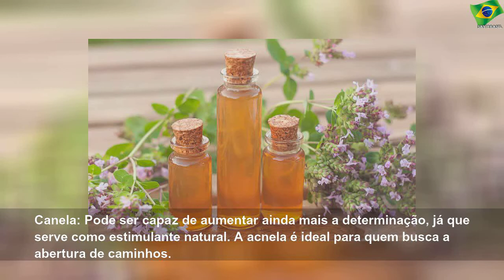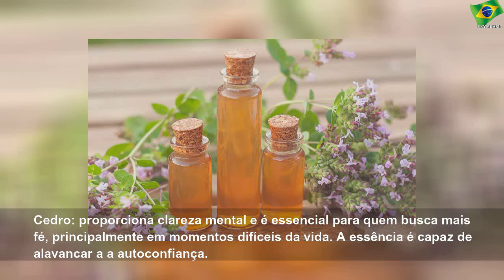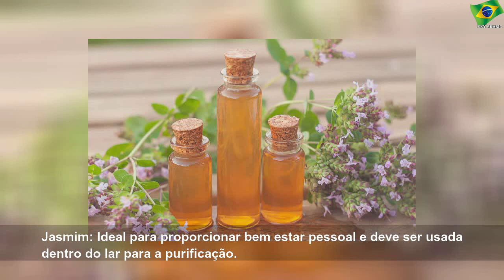Descubra qual é a essência de seu signo segundo seu Orixá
quarta-feira, 12 de fevereiro de 2020
Descubra qual é a essência de seu signo segundo seu Orixá | Sky Brasil Health